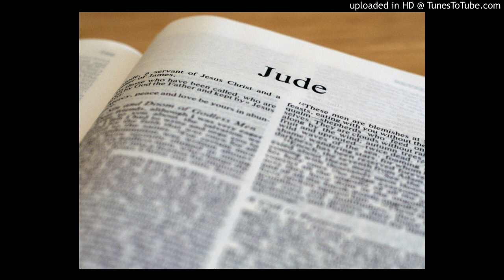Pastor Tim Clark "Judgement on Apostasy" - Jude 14-16